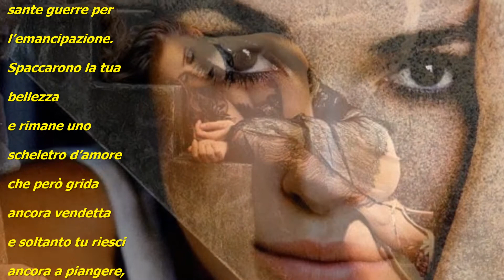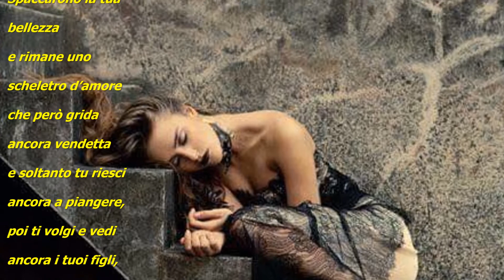A TUTTE LE DONNE - ALDA MERINI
Titolo: A tutte le donne
Autrice: Alda Merini
Music Instrumental
Music First Light by Tim Janis